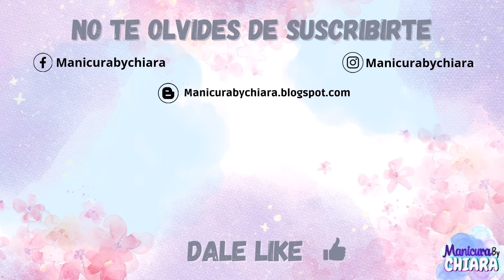soft gel apres gel x todo sobre tips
Aplica correctamente la técnica de soft gel / apres gel seleccionando y ajustando bien los tips para evitar desprendimiento prematuro

💜Seguime en Instagram para más contenido subo diseños paso a paso, información dedicada al mundo de las uñas y ideas de diseños‼️

‼️videos interesantes ‼️

Tenés desprendimientos prematuros ?

Videos sugeridos 💜